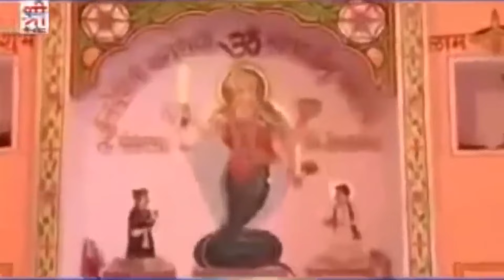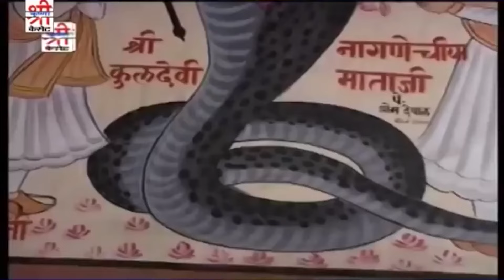Nagnechi Mata Song - Aangane Padharo | Sarita Kharwal | Rajasthani Bhakti Geet | FULL HD Video Song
RDC Rajasthani Classical Presents Nagnechi Mata Song "Aangane Padharo Mhari Nagnechi Mata"

Song : Aangane Padharo Mhari Nagnechi Mata
Title : Nagnechi Mata
Singer : Sarita Kharwal
Artist : Nutan Gehlot
Label : Shri Krishna Cassettes
Category : Devotional
Sub Category : Nagnechi Mata
DIGITAL PARTNER : RDC MEDIA PVT LTD